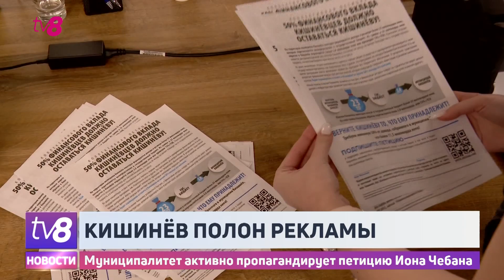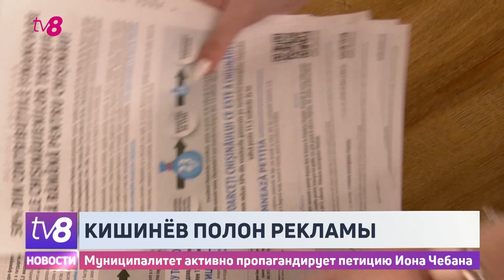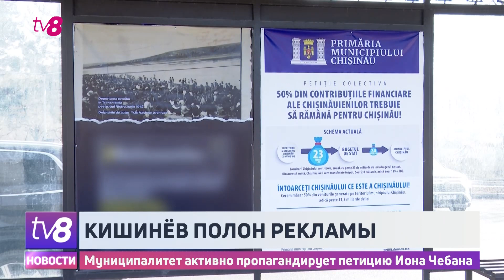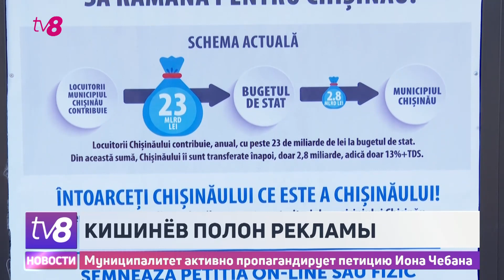Муниципалитет активно пропагандирует петицию Иона Чебана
Столица заполнена рекламными материалами от мэрии. Людей призывают подписывать петицию "50% для Кишинева". Более того, подписать её можно даже в общественном транспорте. Журналисты TV8 уже больше недели пытаются выяснить, сколько стоит кампания по продвижению петиции, но столичные власти ответа на этот вопрос не дают. Эксперты же утверждают: инициатива Иона Чебана - бессмысленна, поскольку, если правительство вернет столице 11 миллиардов леев, пострадают районы и административные центры.